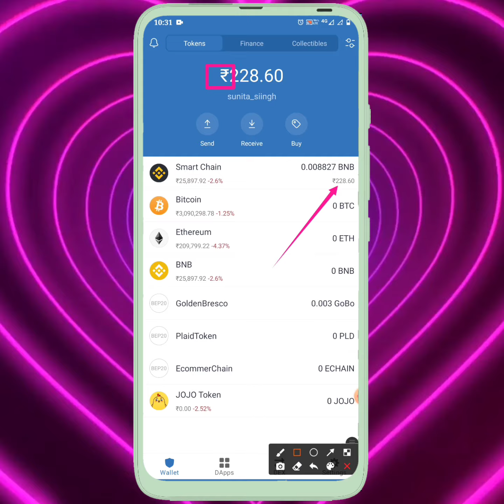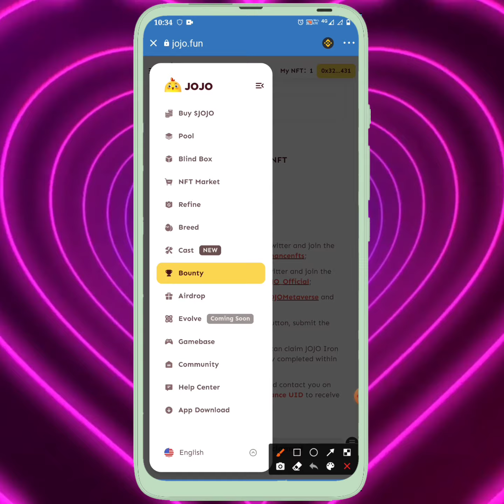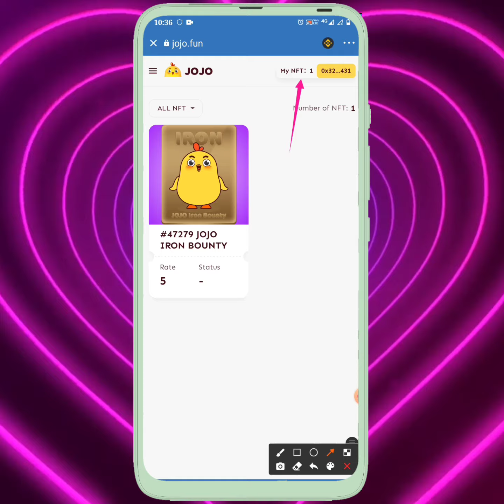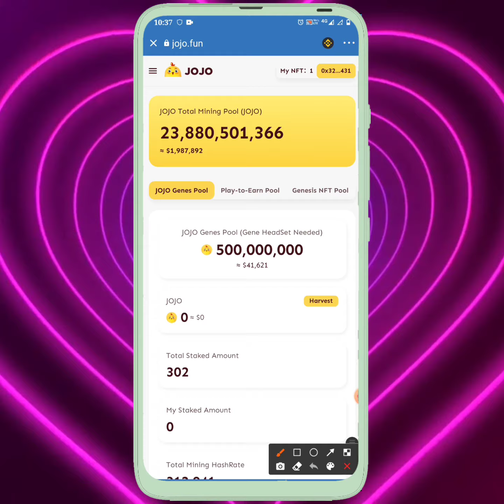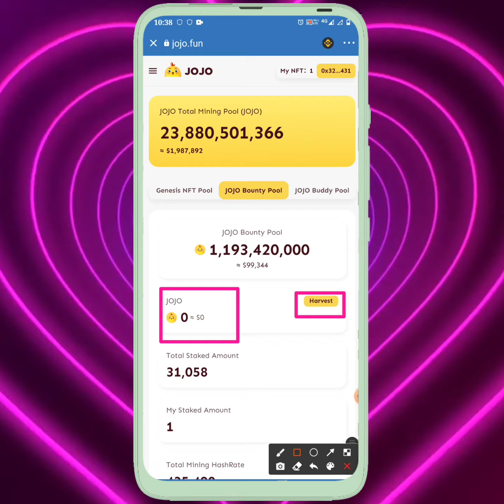how to sell jojo nft || free nft claim || trust wallet airdrop today || jojo token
JOJO Token Airdrop | New Trust Wallet Airdrop | Crypto Airdrop Today | Free JOJO Coin | Free JOJO NFT Claim

airdrop
airdrop crypto
new airdrop
free crypto
crypto airdrop
free token
free usdt
new crypto airdrop
trust wallet
airdrop free
earn cryptocurrency free
free airdrop
free cryptocurrency
airdrop terbaru
airdrops
crypto airdrops 2021
crypto loot
new token
trust wallet free tokens
airdrop free trust wallet
airdrops crypto
new airdrops
new cryptocurrency
airdrop instant withdraw
airdrop tamil
airdrop token

new airdrop
airdrop token
airdrop trust wallet
airdrop
trust wallet
trust wallet airdrop
airdrop crypto
free airdrop trust wallet
free airdrop
today airdrop
trust wallet airdrop today
crypto airdrop
free crypto airdrop
free token
robodoge
airdrop gratis

airdrop new
air token airdrop
airdrop earn money
airdrop
crypto airdrop
airdrop instant withdraw
free airdrop
new airdrop
free nft claim
jojo nft
jojo token
airdrop crypto
airdrop coin
airdrop gratis
how to sell jojo nft
airdrop token
airdrops
free airdrop token 2021
free crypto
nft airdrop
trust wallet
airdrop nft
airdrop free

Free Airdrop: Claim JOJO NFT Token For Free

Your Quries :-

Free 100JOJO Token on trust wallet

JOJO New Airdrop

instent payment airdrop 2021

JOJO new instant payment airdrop

JOJO withdraw process

Cloud Mining to bank process

JOJO NFT airdrop to bank

how to buy JOJO NFT

how to get free JOJO NFT

how to create free JOJO

wax JOJO NFT loot

free JOJO NFT loot

unlimited JOJO trick

how to make free JOJO

how to join JOJO NFT airdrop

how to earn free JOJO NFT

what is JOJO airdrop

how to buy JOJO NFT from India rupees

inr to JOJO in hindi

crypto faucet

free JOJO NFT Payment coin in trust wallet

trust wallet free tokens withdraw

airdrop JOJO NFT
earnathon airdrop
JOJO NFT airdrop
JOJO NFT  faucet

Claim Airdrop NOW